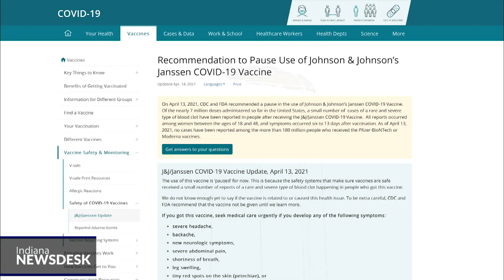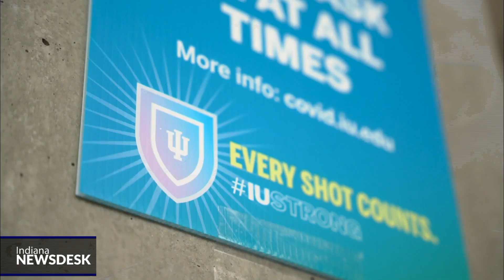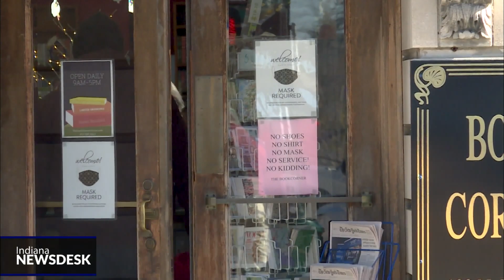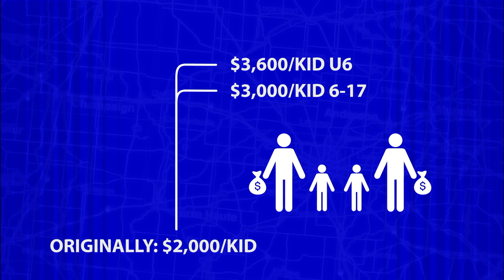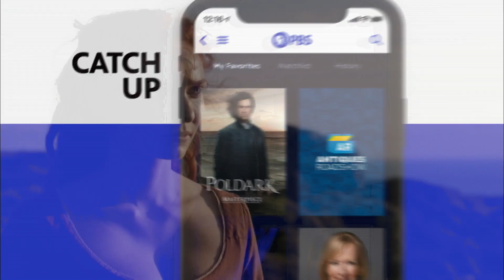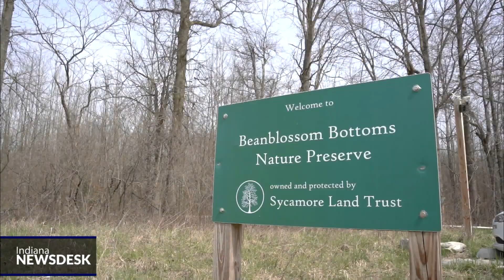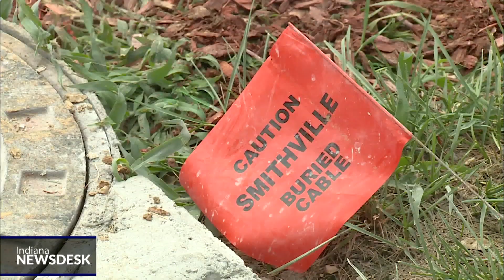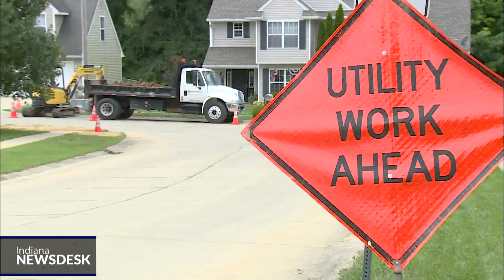Vaccine Hesitancy, Child Tax Credit, Broadband Access | Indiana Newsdesk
More News COVID vaccination efforts hit a snag this week. Following federal guidance, Indiana paused its use of the Johnson and Johnson vaccine. Ahead, the potential blow to public confidence in all of the vaccines.

Monthly payments of as much as $300 per child are expected to start this summer. Ahead, details of the tax program aimed at reducing child poverty.

And, about one in ten Hoosiers don’t have access to broadband internet. That means working from home, e-learning and zoom calls with grandparents nearly impossible.  While legislation aims to fix it, there’s still a long way to go.